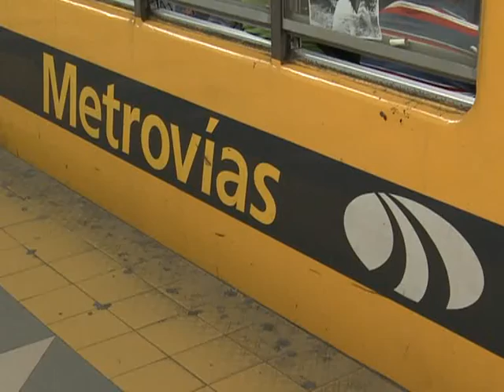Sin solución en el conflicto por los subtes, la audiencia judicial pasó a cuarto intermedio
La reunión entre los trabajadores del subte y los empresarios de Metrovías en el juzgado Nº6 de la Ciudad se retomará a las ocho de la noche, según dijo a la prensa el metrodelegado Roberto Pianelli.  Leer más
Seguinos